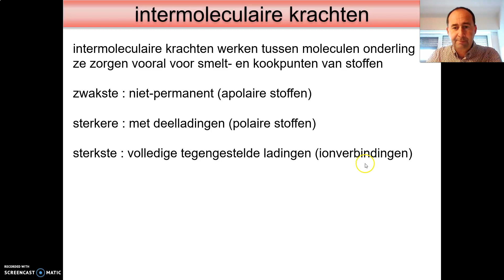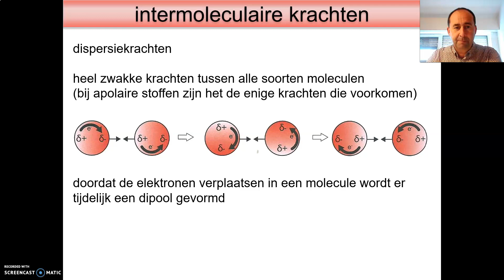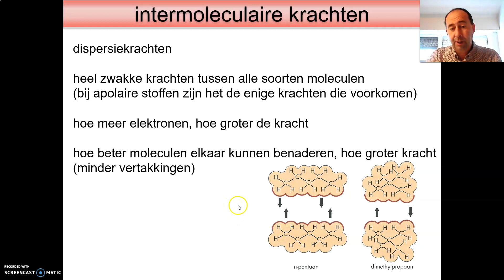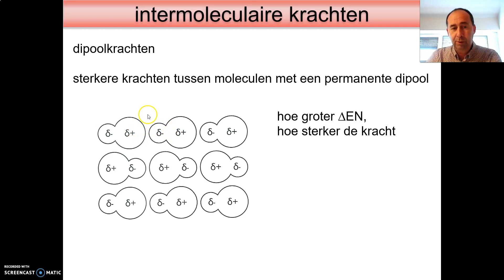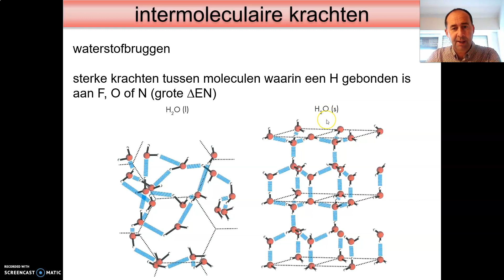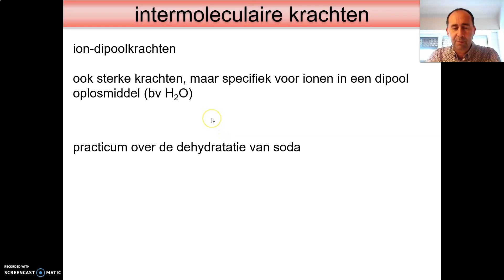06 - intermoleculaire krachten - 02 soorten krachten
dispersiekrachten - dipoolkrachten - waterstofbrugkrachten